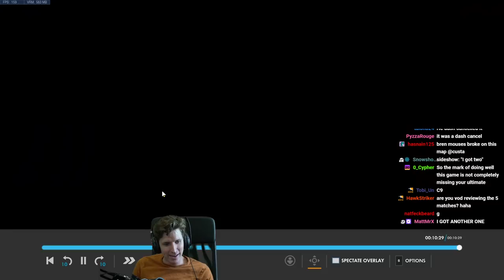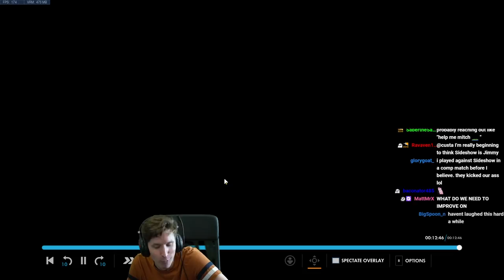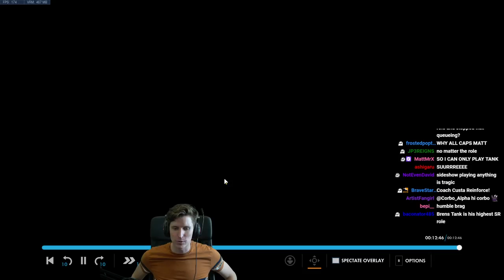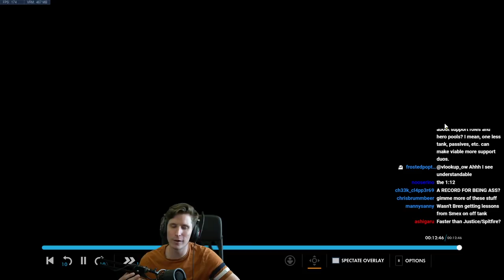More like Casters to Bronze -- Casters to Masters Review